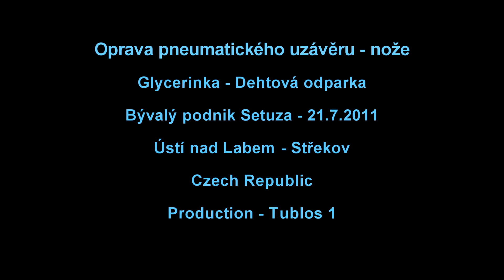Oprava pneumatického nože - 21.7.2011